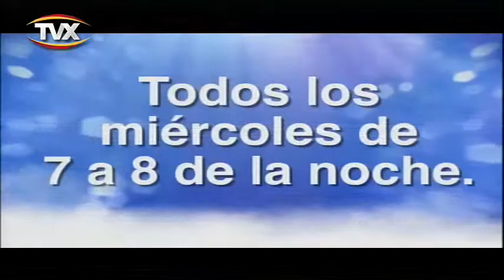de viva voz 19Septiembre18 1 PGM